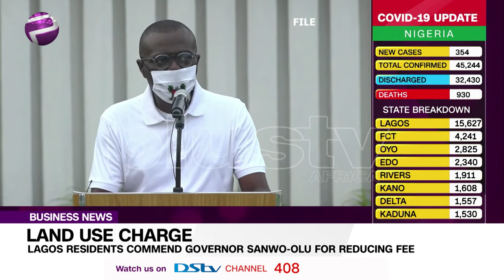Lagos Residents Commend Gov. Sanwo-Olu for Reducing Land Use Fee